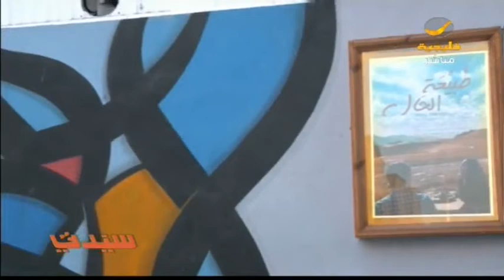لقاء الفاشن ستايل غالية امين والمخرجة الإماراتية بثينة كاظم حول مشروع السينما البديلة